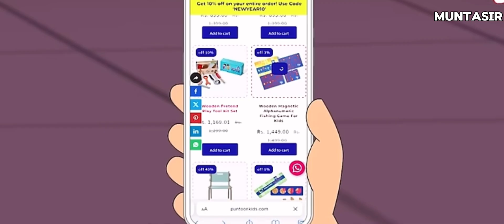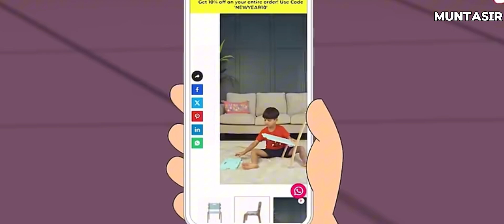মায়ের নতুন ফোন | Mom's New Phone | বাংলা গল্প | বাচ্চাদের জন্য নৈতিক গল্প |Muntasir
play a vital role in the growth and development of children. The books they read and the characters they get to know can become like friends. It's also good for children to understand that books are a useful source of information and that good reading skills are important for success in their future lives.

Bengali aims to bring fun to learn educational videos for kids in the form of KidsStories. With every story, we intend to teach and add an important life lesson that children need to develop in their early stages of learning. Hop-on to this joyride and enjoy the fun o ChildrenStories with funny cartoons for kids in Bangla language